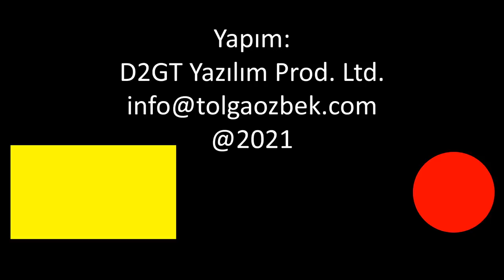Mısır'dan Fransa'ya yeni Rafale siparişi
Mısır, Fransa'ya 30 adet Rafale savaş uçağı siparişi verdi. Toplam 4,5 milyar dolarlık anlaşma yeni nesil mühimmatları da içeriyor. Bu anlaşma ile Mısır'ın elindeki Rafale sayısı 54'e çıkacak. Yunanistan'ın da Rafale siparişi bulunuyor. Tolga Özbek Mısır Hava Kuvvetleri'ni siparişini yorumluyor. Kanalımıza destek vermek için
Videomuzun müziği, değerli takipçimiz Selçuk Çelebi tarafından hazırlandı:
Kanalı  @Ambient Music Selcuk Celebi   Eserlerine ulaşmak için: